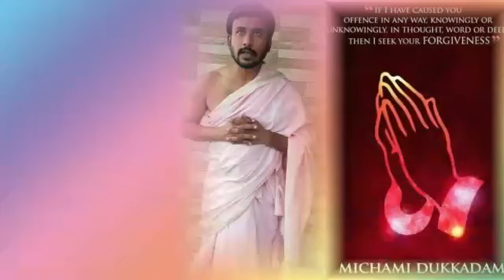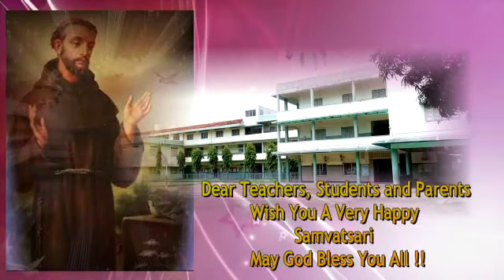Samvatsari Celebration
St. Francis of Assisi Convent High School, Navsari
Dear Parents & Students,
Greetings to all our Jain Community brethren, Teachers and Students on this pious occasion of Jain Samvatsari.
Forgiveness is indeed a most important human value. It allows the human race to mend their past mistakes. It teaches humanity a lesson in forgiveness. There is nothing to be ashamed of in asking for forgiveness. And when asked for forgiveness from someone always give it. Forgiveness is a great healer.
This auspicious occasion of Paryushan we wish you all Michhami Dukkadam! We beg your forgiveness from inner of our hearts for whatever misdeeds or mis-behaviour whether knowingly or unknowingly occurred by ourselves to you through mind, thoughts, actions or speech during the past year.
Michhami Dukkadam!!!